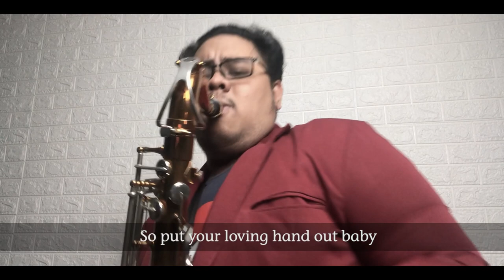Beggin - Maneskin (Cover Saxophone By Arul)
Saxophone Cover by Arul Ramadhan.

Check out my Instagram page @arulramadhan1 for more music content and recent updates!